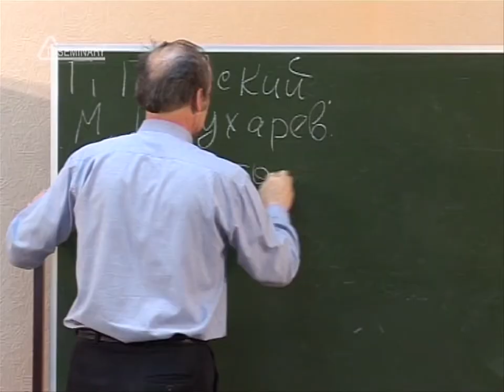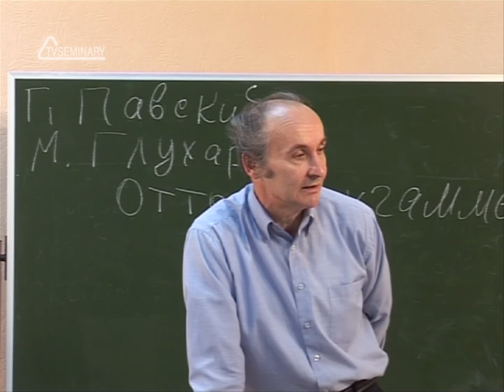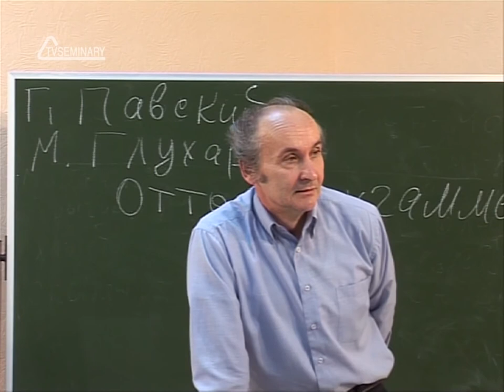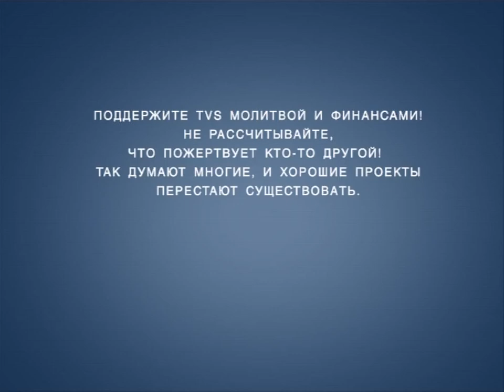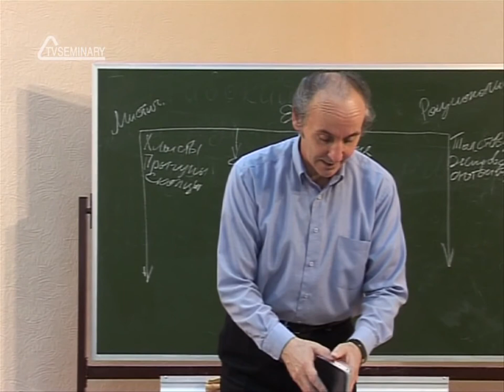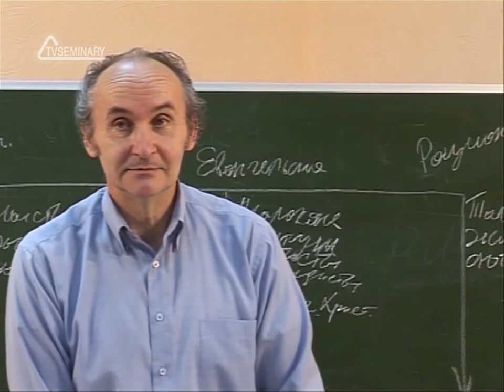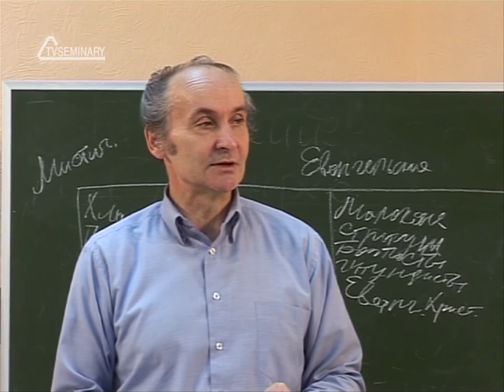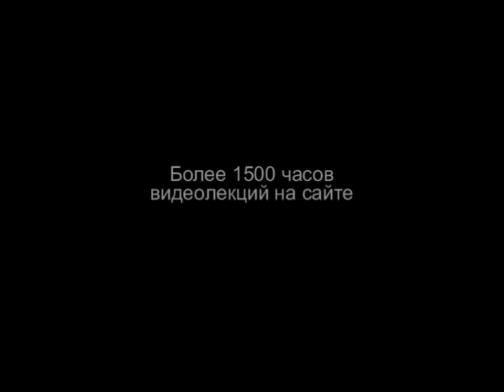TVS HS 204 Rus 22 История перевода Библии на русский язык Синодальный перевод Библии